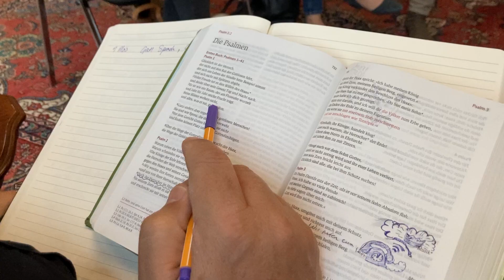Power Hour - Glenn Chapman - Every Nation Hausgemeinden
Wie kannst du Gottes Stimme für dein Leben hören? Glenn Chapman erklärt, wie er seit Jahren die Bibel liest und wie Gott zu ihm spricht.